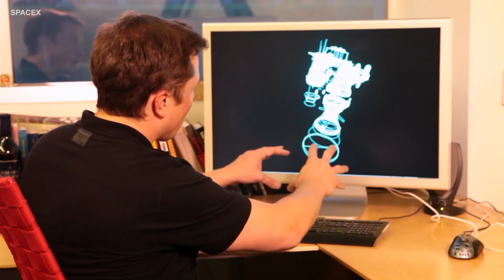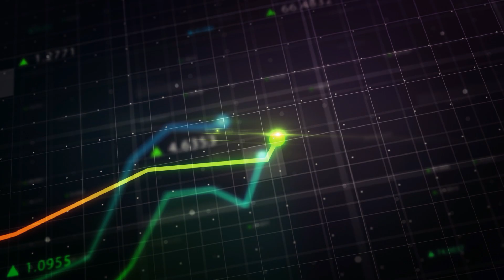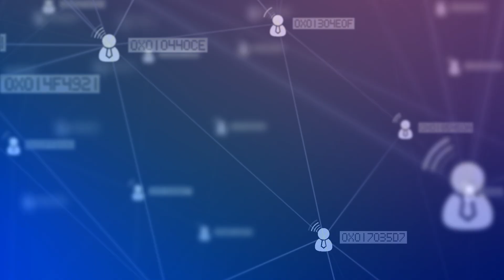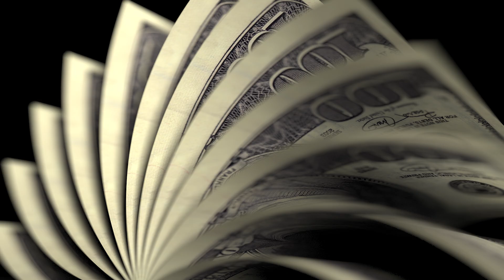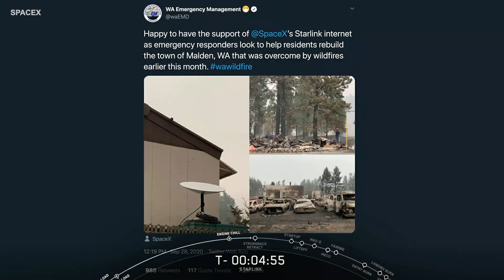Elon Musk Revealed Starlink Future Plans (Add-Ons, IPO)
Will SpaceX's Starlink project become Elon Musk's next stock listing. He along with the President of SpaceX, Gwynne Shotwell, has said that Starlink is the right kind of business that could be spun out and have an IPO.

But there is a lot of work that needs to be done first to make Starlink's internet service profitable. And Elon won't list Starlink as a public company until things are stable. Just like how he does not want to list SpaceX, until his Mars mission plans are up and running.

Other topics covered in this video include:
• Who's benefiting from the Starlink service today (emergency responders, rural tribes)
• Who else is competing in this internet satellites space (from Amazon to Apple)
• When could we see the Starlink stock price
• Other ways Starlink could make money (add-ons, battery packs)
• Starlink's launch growth and future plans explained